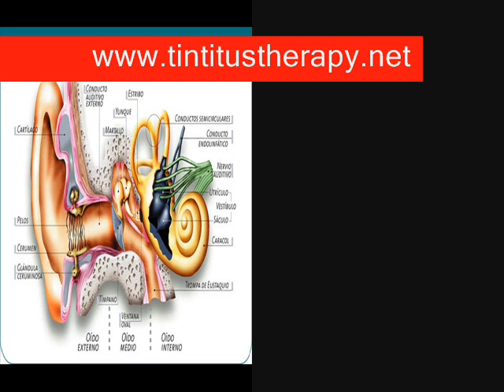where curing tinnitus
http;// pulsatile causes, relief for tinnitus, natural remedies for depression, depression and natural remedies